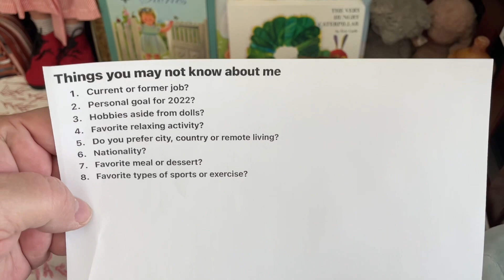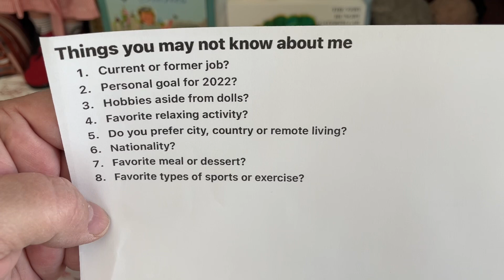THINGS YOU MAY NOT KNOW ABOUT ME TAG While Gorgeous Lucy Gets Changed. Reborn Baby Role Play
This Tag is by Julie @THECOUNTRYCOTTAGE

If you would like to ask a question or send a letter or postcard, my mailing address is:
Shara Craig